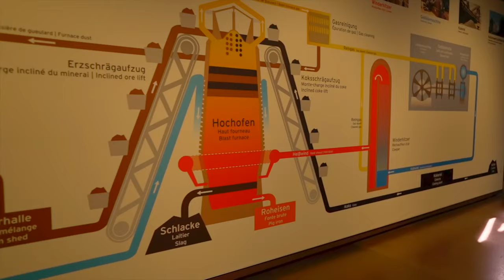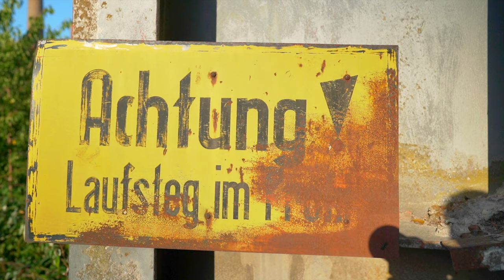Most Amazing Abandoned Factory Germany | Volklingen Ironworks 4K DJI Drone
Visit Germany! Plan a visit to one of the most amazing abandoned factories in Germany. Volklingen Ironworks (Volklinger Hutte) is a most impressive Unesco site. Filmed with DJI Mavic Air 2.

00:00 Drone views Volklinger
00:26 Entering the main building / Demag Machinery
01:05 Second building
01:55 Outside views
02:00 Storage
02:49 Dji Drone views and climbing up the stairs
03:36 Upper views
05:06 Impressive drone views
05:29 Outside buildings and gardens
07:55 Final Drone Views

What to do in Saarland Germany?
When in Völklingen, Germany, you will have the chance to encounter rather striking scenery, known to attract thousands of visitors every year.

Gigantic ironworks from the heydey of the iron and steel industry, monumental platforms, and specially designed walking pathways between the metal goliaths - Völklingen will easily hypnotize not only those fascinated by industrial history.

What is there to know about the history, the essence, and the various ways to experience The Völklingen Ironworks in Germany? Here are some Travel in Pink bits and bobs to prepare you for your ultimate Industrial Europe encounter.

The history of The Völklingen Ironworks began in the late 19th century. Their construction was initiated in 1873 by a man named Julius Buch. Unfortunately, the daring engineer did not have the chance to complete his master-project due to financial circumstances.

The industrial site was furtherly extended and improved on various occasions from 1881 to 1980, following the latest discoveries and process improvements in the industry. Some of its most novel additions include an inclined ore lift, a burden shed, a water tower, а sintering plant, and more.

Following the worldwide steel crisis, the Völklinger Hütte blast furnaces were shut down in 1986, while significant parts of the closed works were preserved as historical monuments of special importance.

Later on in 1994, Völklinger Hütte was featured as the first industrial monument on the UNESCO World Cultural Heritage Site List. It had been continually attracting tourists from all over Europe ever since - as a one-of-a-kind testimony to an industrial epoch of our history.